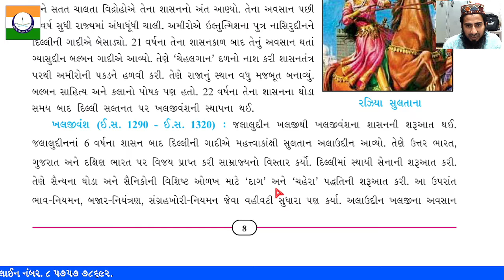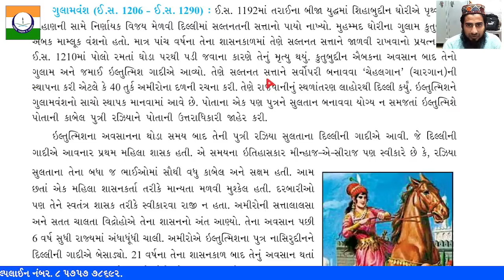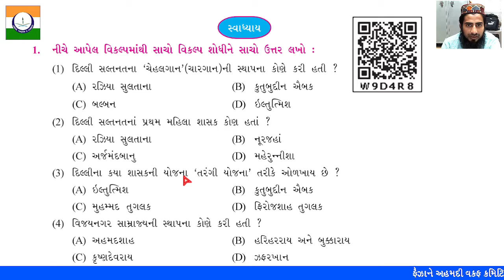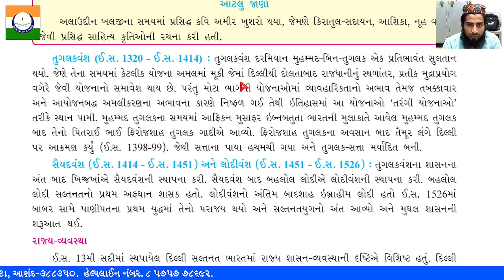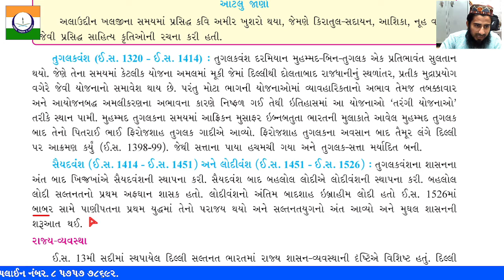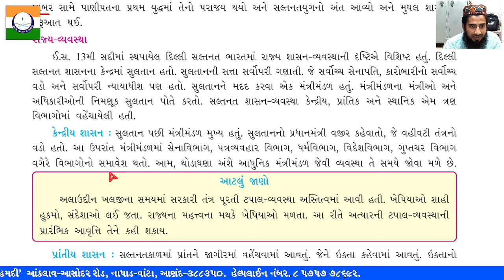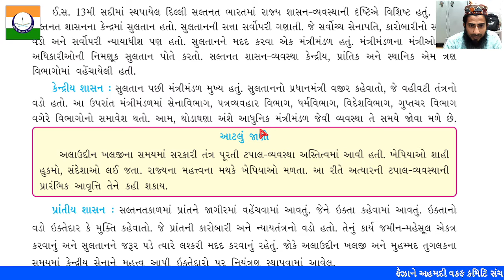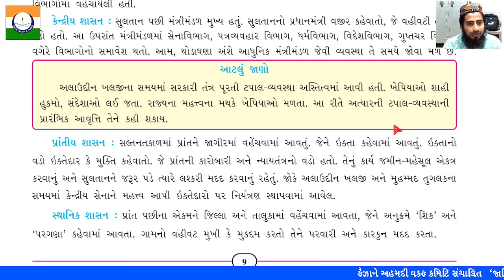SOCIAL SCIENCE-5 CHAPTER-1 31-07-2021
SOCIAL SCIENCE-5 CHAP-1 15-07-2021